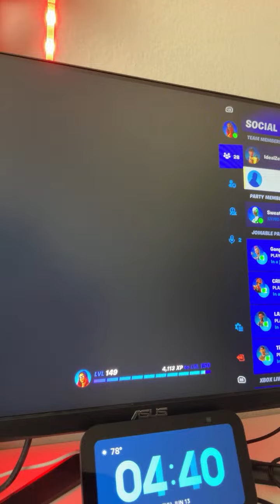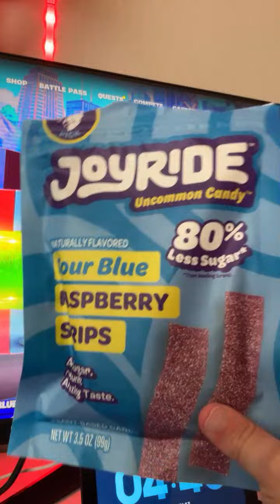Highlight 25:29 - 30:29 from Mateuschampi0n is live!